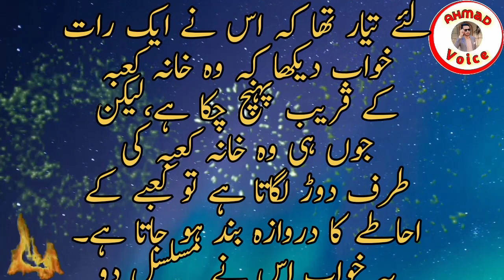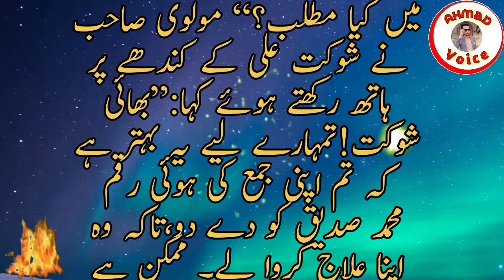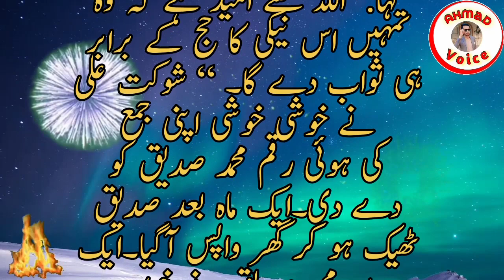Ak Sabzi Farosh ki kahani Urdu stories || Ahmad Voice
aik Ghareeb Farosh ki kahani
ایک غریب سبزی فروش
 شوکت علی برسوں سے
 حج پر جانے کی تیاری کر
 رہا تھا۔اس نے تنکا تنکا جوڑ
 کر اب اتنی رقم جمع کر لی
 تھی کہ حج کا خرچ برداشت
 کر سکتا تھا۔وہ حج پر جانے کے
 لئے تیار تھا کہ اس نے ایک رات
 خواب دیکھا کہ وہ خانہ کعبہ
 کے قریب پہنچ چکا ہے،لیکن
 جوں ہی وہ خانہ کعبہ کی
 طرف دوڑ لگاتا ہے تو کعبے کے
 احاطے کا دروازہ بند ہو جاتا ہے۔
 یہ خواب اس نے مسلسل دو
 رات دیکھا۔